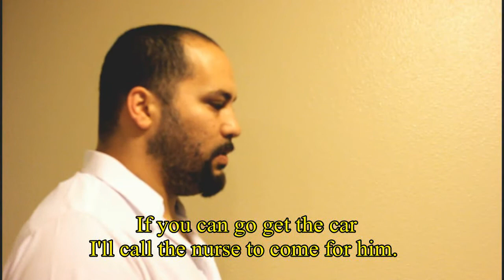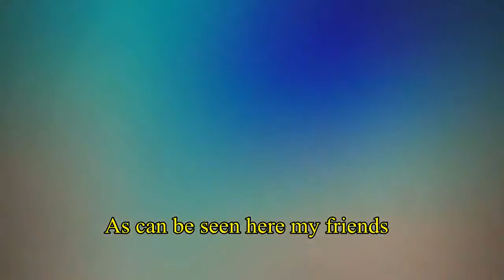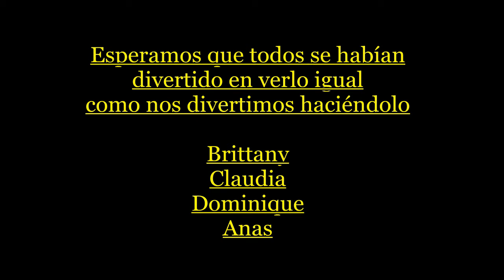Grossmont College Spanish 121 Project Final (SUBTITLED)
This is the final draft of the project for Brittany Klaudia Dominic Anas with subtitles.

This is the preceding version of the following video.